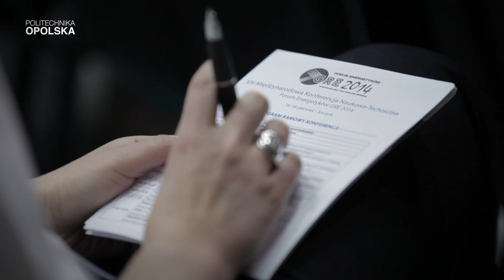XIV Międzynarodowa Konferencja Naukowo-Techniczna -- Forum Energetyków GRE 2014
Politechnika Opolska